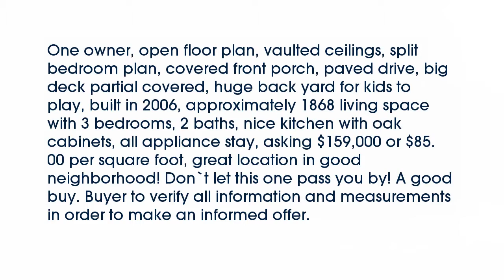Real estate for sale in Crossville Tennessee - MLS# 951915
1741 W Creston Rd
Crossville Tennessee 38571
MLS# 951915

One owner open floor plan vaulted ceilings split bedroom plan covered front porch paved drive big deck partial covered huge back yard for kids to  play built in 2006 approximately 1868 living space with 3 bedrooms 2 baths nice kitchen with oak cabinets all appliance stay asking $159000 or $85. 00 per square foot great location in good neighborhood! Don`t let this one pass you by! A good buy. Buyer to verify all information and measurements in order to make an informed offer.